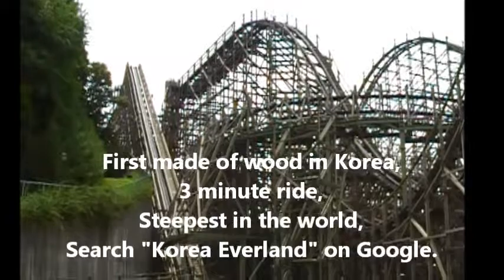Yea!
mybigbearron

South Korea, Gyeongsanbuk-do, Gumi-si